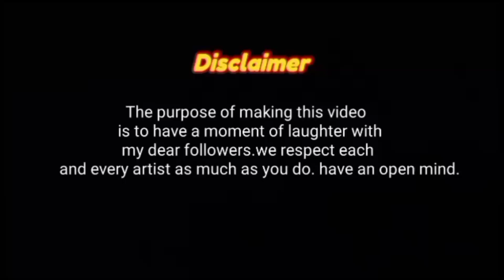😂 Nastya song drawing meme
play with nastya song drawing meme